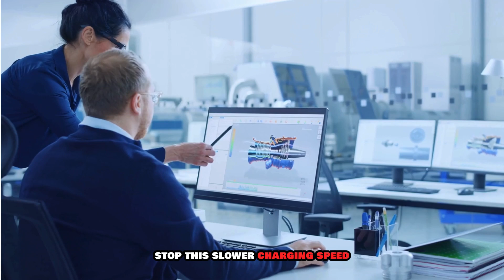Honda CEO Announces New all-solid-state Batteries With 10-minutes Charging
Honda has just shaken the world with a groundbreaking announcement that could change the future of electric vehicles forever. The company’s CEO has unveiled a revolutionary all-solid-state battery capable of fully charging in just 10 minutes—a feat that seemed impossible until now. Could this be the breakthrough that makes electric cars the undeniable future of transportation? The future of driving might arrive sooner than we ever imagined.